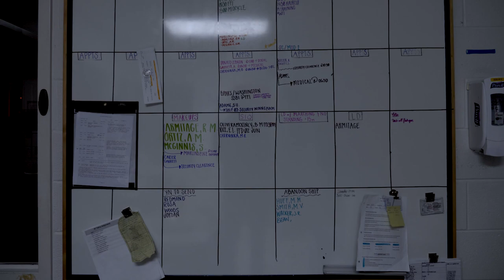Sonar Technician, Surface, 1st Class Kegan Dyer - Life as a Recruit Division Commander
Sonar Technicians, Surface 1st Class Kegan Dyer talks about her experiences as a U.S. Navy Recruit Division Commander, at Recruit Training Command, Great Lakes, Ill., the Navy's only Bootcamp.